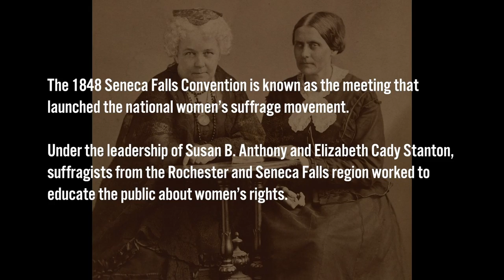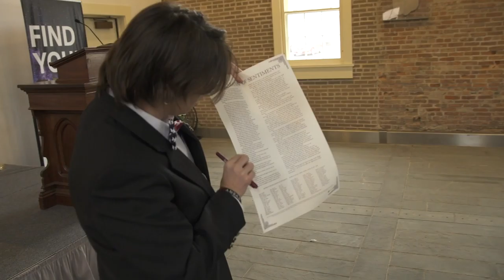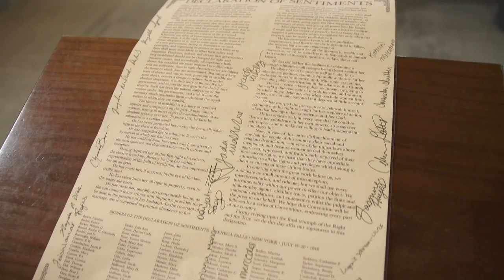Empowered Women Empower Women: YWCP Leadership Breakfast Video 2018